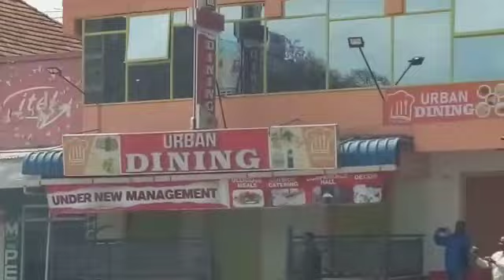ALL ROADS CLOSED TODAY AT NAIVASHA TOWN PEOPLE DEMONSTRATING (POLICE BRUTALITY)